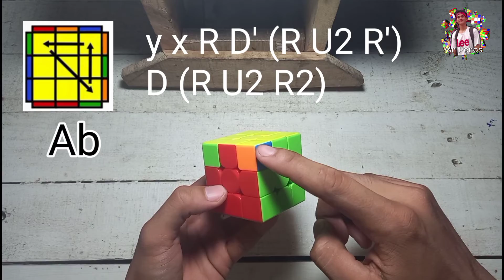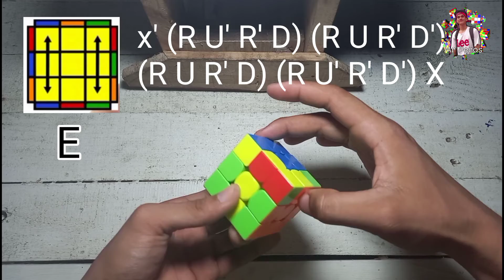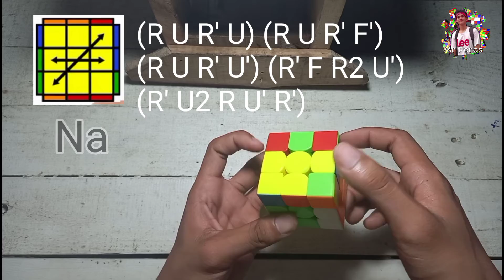Fast PLL Algorithms & Fingertricks